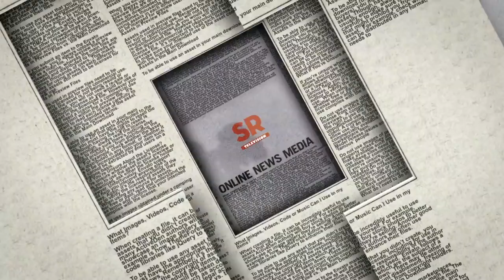AnambraElection: Voters Commended For Being Peaceful In The 2017 Gubernatorial Election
Some elections observers who spoke with SaharaTV on the 2017 Anambra Gubernatorial election heaped praises on citizens of Anambra for being peaceful and calm during the whole electoral process